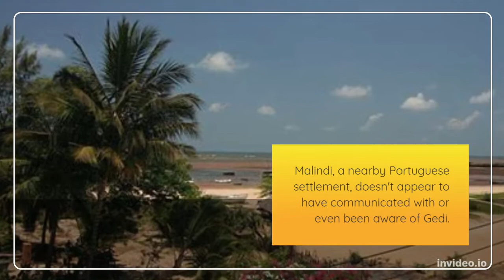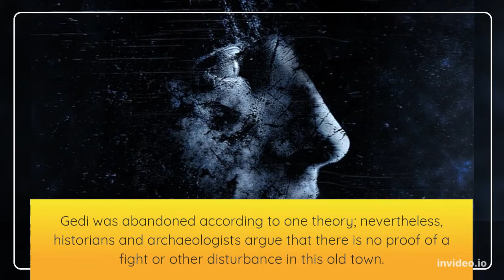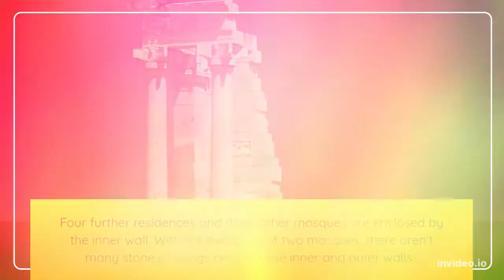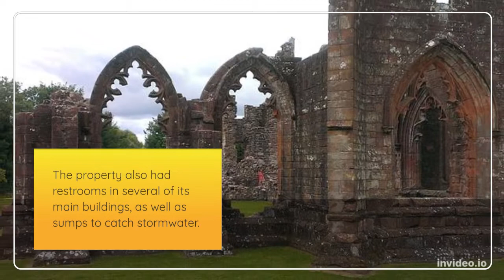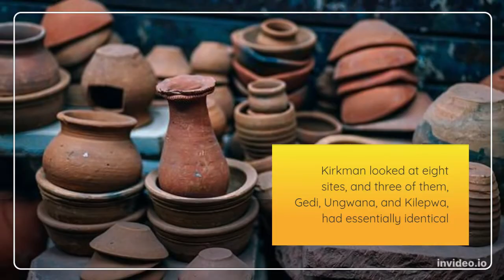THE LOST CITY, Gedi Ruins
Gedi is a historical and archaeological site in eastern Kenya that is close to the Indian Ocean coast. The location is in the Arabuko-Sokoke Forest close to the town of Gedi, sometimes known as Gede, in the Kilifi District.

From Mogadishu, Somalia, to the Zambezi River in Mozambique, there are numerous medieval Swahili coastal towns, including Gedi. GEDI RUINS MALINDI KENYA, GEDI RUINS STORY, THE GEDI RUINS, Kenya - Ruins of Gedi